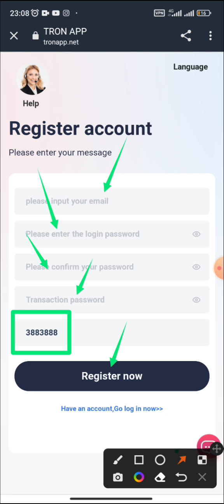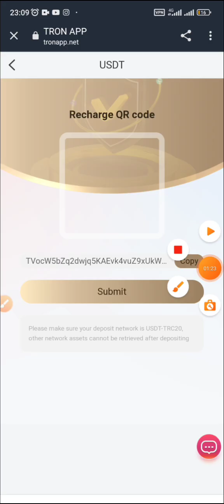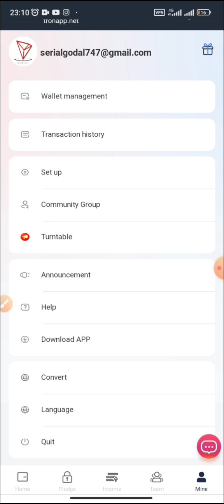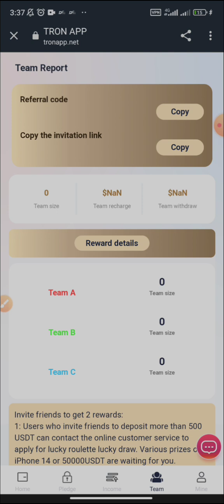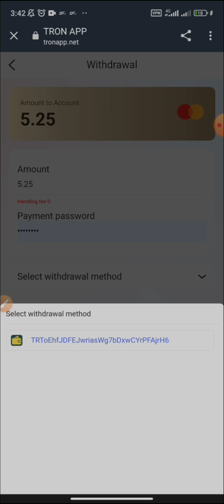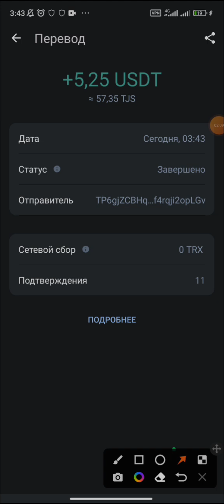TRONAPP.NET//New platform in 2023//Deposit 5 USDT and get 5.25 USDT after 24 hours